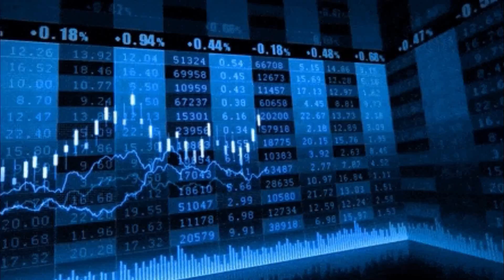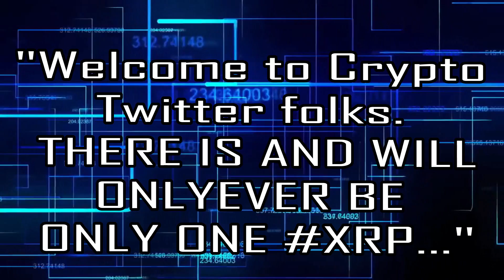XRP BREAKING NEWS: ⚠️XRP Classic & XRP Plus